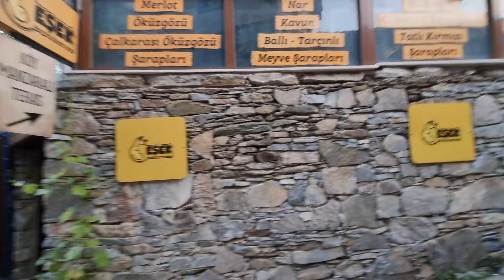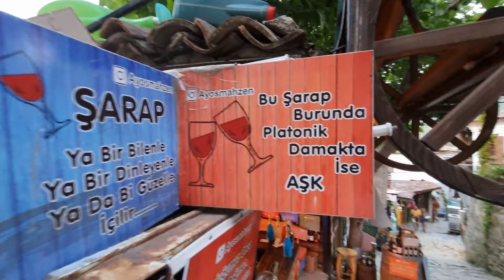Şirince İzmir [Part 2]| Walking Tour 4k Ultra | Şirince Bazaar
📍Şirince İzmir Turkey July 2023

Şirince (pronounced [ʃiˈɾindʒe]), also known as Kirkintzes (Greek: Κιρκιντζές), is a village in İzmir Province, Turkey, located about 8 kilometres (5.0 mi) east of the town Selçuk and about 8 kilometres from Ephesus. The area around the village has history dating back to Hellenistic period (323–31 BC). Pottery finds made around the village between 2001 and 2002 by Ersoy and Gurler indicate the presence of seven villages and nine farmsteads in the area dating back to ancient and medieval times. On the road up you will see the remains of several Roman aqueducts as the village was an important water source for ancient Ephesus.

Şirince prospered when Ephesus was abandoned in the 15th century but most of what one sees today dates from the 19th century. There is a story that the village was settled by freed Greek slaves who named the village Çirkince (meaning "Ugly" in Turkish) to deter others from following them.[2] There is an alternative suggestion made by Cahit Tecli that the village takes its name from the nomadic Turcoman tribe which appears in Ottoman registers as Cirkin, Cirkinlu, Cirkinoglu, Cirkitali and Cirkitulu. (The village's name was changed to Şirince (meaning "Pleasant") in 1926 by the governor of Izmir Province.[2])

According to an Ottoman account from 1650 there were only 18 tax paying individuals in Cirkince, all of whom were Orthodox Christians. In 1699 an English priest, Edmund Chishull visited the village and says that the whole population was Christian.

A nineteenth century visitor, Arundell, who came to the village twice in 1832 and 1833, states "the village is a considerable one, of at least 300 houses, all Greek: the principal language of the village is Turkish, though they know something of their own tongue". He notes that the women "dressed in the Turkish manner, covering their faces". and the men "all armed as the Turks, with pistols and yatagan (a type of long knife) and are renowned for having killed a lot of pirates from the island of Samos". He estimated the population as "probably fifteen hundred persons".

The village was a successful agricultural community growing vines, tobacco, figs, olives and vegetables. They had sheep goats, dairy cows and bee hives.
By 1908/1909 the yearbook (Salname) states that the village had more than 1,000 houses, all inhabited by Greek Orthodox Christians. "Their mother tongue is Turkish and they speak it with an ancient dialect".

The Ottoman administration in the area continued until 1919 when the invading Greek army took control and remained in charge until 1922.